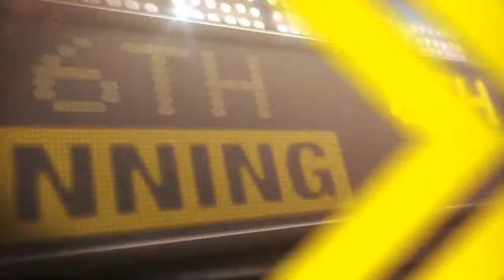2013/09/19 Recap: LAD 7, ARI 6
9/19/13: Dodgers power their way to NL West crown